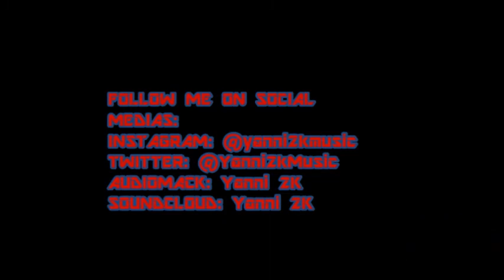Y2K UPDATES 2018!!! (ALL I WANTED MUSIC VIDEO, NEW MUSIC & Y2K VINTAGE CLOTHING LINE)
Y2K VINTAGE CLOTHING LINE!!! WEBSITE COMING SOON!!!

My New Song "Lucky" Is Available Now! (Prod. By Me)

MY NEW SONG "BLACK PANTHER RAP" & "ALONE TIME" IS OUT NOW!!!

My New Mixtape 'Live The 2K Life' Is Available Now!